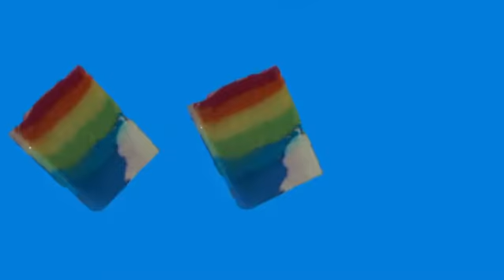Sunset Soap Co. Rainbow Soap - Commercial attempt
This is the result after spending the whole weekend trying to follow a tutorial on how to edit videos :) Here is our Rainbow Soap which btw is a great soap to make. I will upload the how its made at a later time :)

Thanks to @austen_paul for the great tutorial